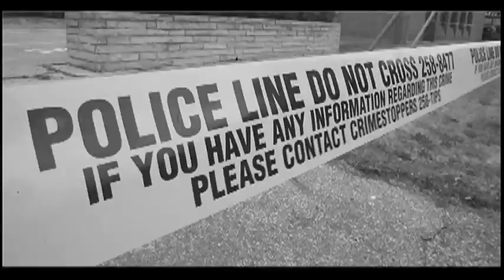Joan Ziraldo and her family are living more modestly.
Joan Ziraldo has left the auto industry after the plant she was working at moved production to Mexico.  She and her husband, Tony, are now living more modestly.